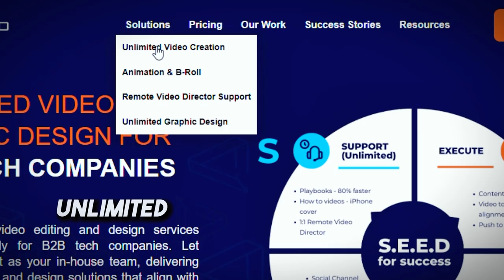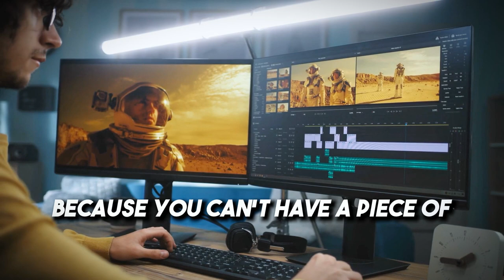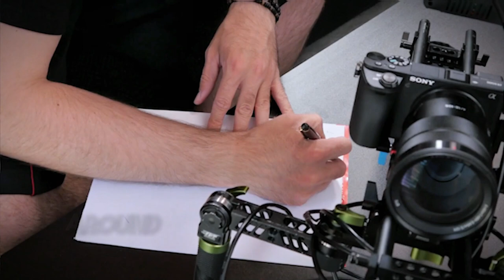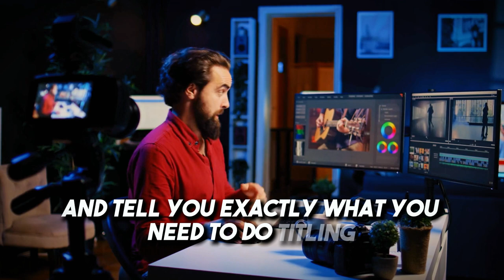The Best Video Creation Strategies for B2B Tech Companies in 2024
Are you ready to revolutionize your B2B content creation and supercharge your marketing strategy for 2024? In this video, Peter Matejcek, Founder and CEO of INhouse Video, dives deep into the best B2B video marketing strategies to help tech companies dominate their industry. Discover how to leverage unlimited B2B video content, streamline your B2B content marketing efforts, and produce a variety of B2B content ideas that cater to every stage of your sales funnel.
We break down three key pillars: unlimited video creation, swift turnaround times, and dedicated account management. Learn how to scale your B2B corporate video production, craft impactful B2B video testimonials, and stay ahead of your competitors with rapid content delivery. Whether you’re looking to boost your B2B sales or refine your B2B marketing strategies, this video will provide the insights you need to create compelling video content that drives results.
Tune in and explore how to make video creation simple, scalable, and cost-effective, so you can achieve your marketing goals and grow your business in 2024!